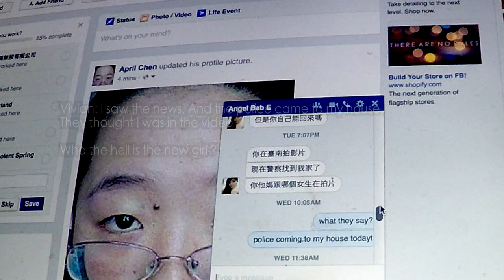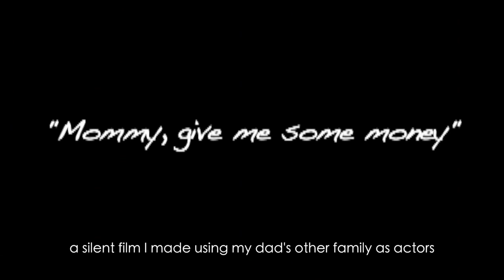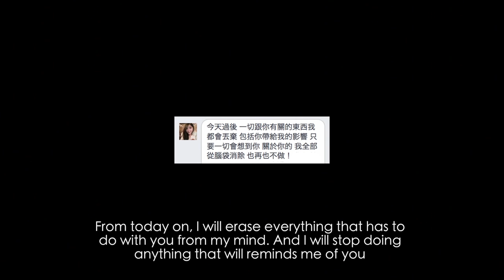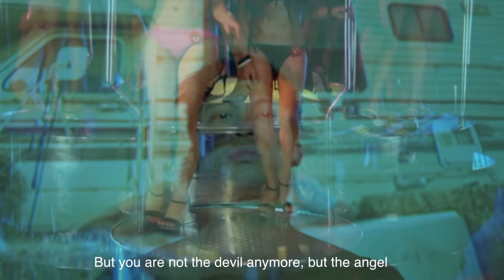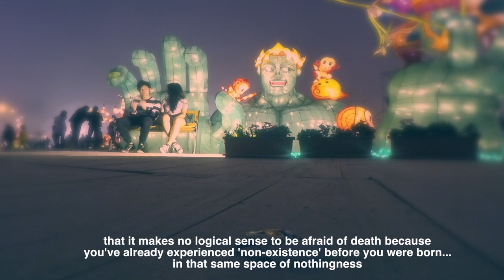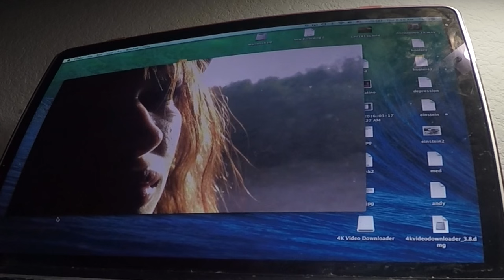2016 vlog #3 - Back day/Vivian says farewell (personal)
it's an asian drama